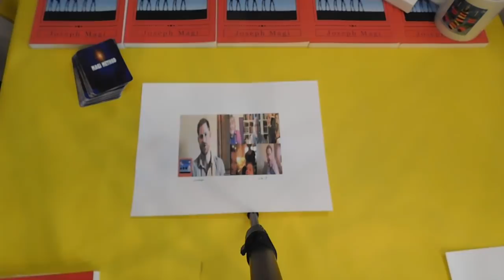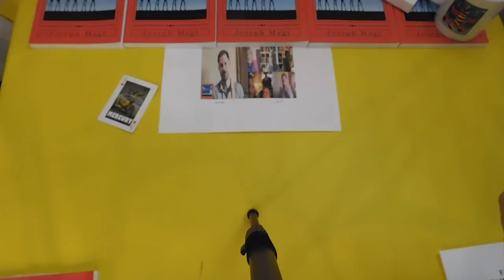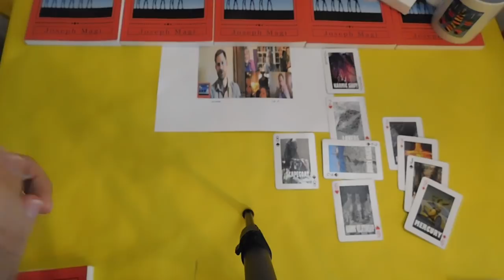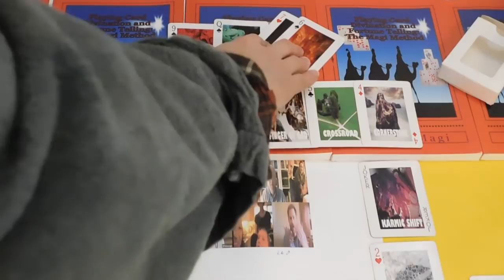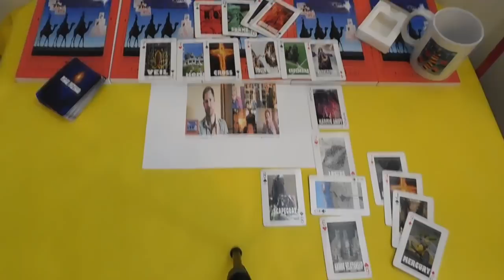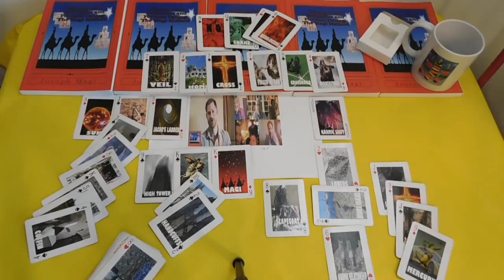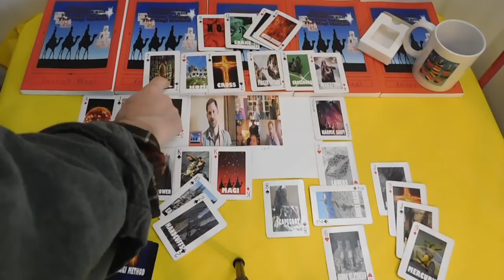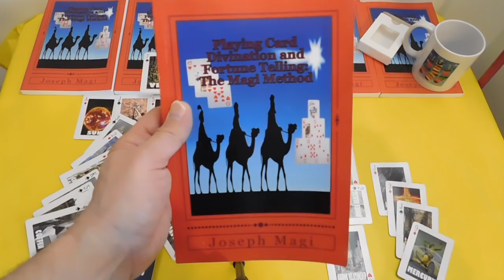Prince Harry & Meghan CREDITED for $100K BBC DONATION Feeding Britain? Playing Card Divination